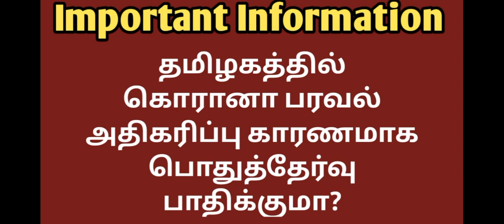Important Information|தமிழ்நாட்டில் பொதுத் தேர்வுக்கு பாதிப்பு வருமா?|Vincent MATHS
12th 2nd revision test important questions 2022
12th chemistry old question papers